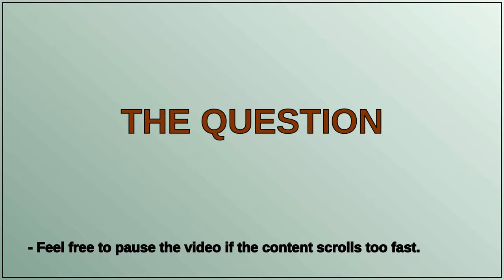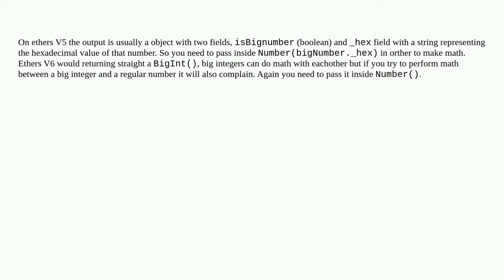adding BigNumbers with ethers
A special thanks goes out to the community

  web3js ethers.js